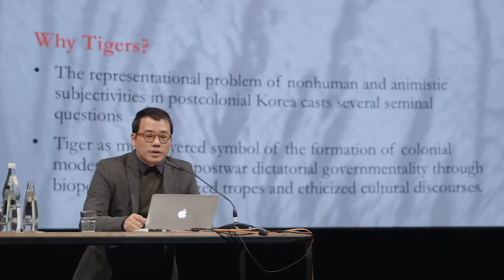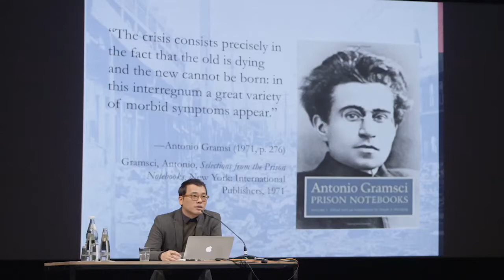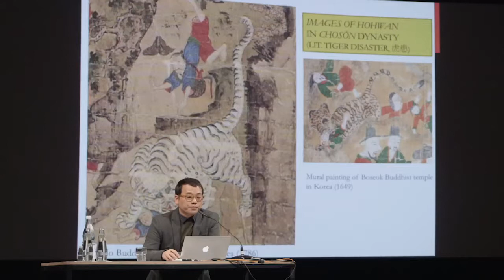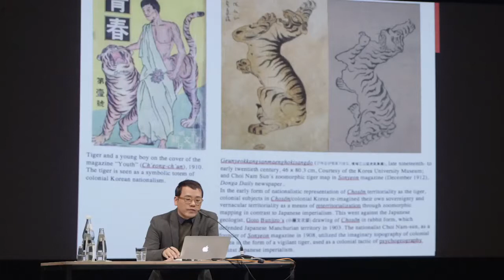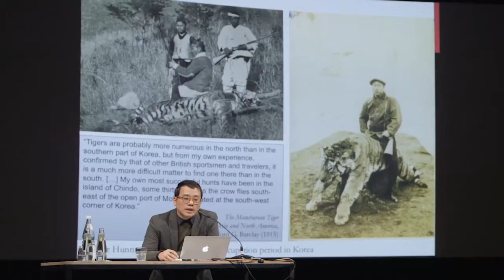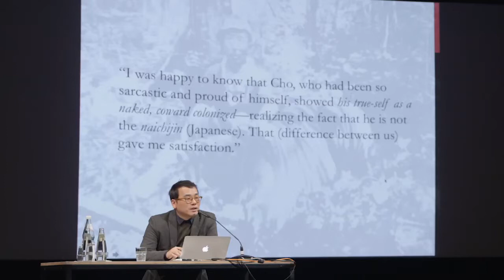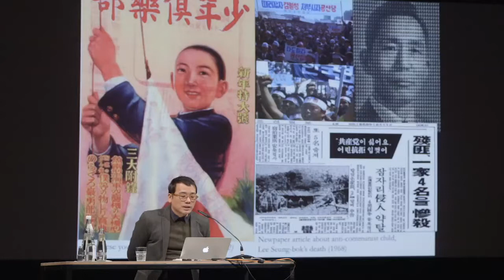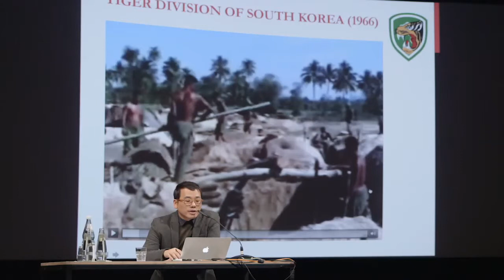Taxidermy of Time: Tigers as Chronotope of Continual Coloniality in Korea | Yongwoo Lee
2 or 3 Tigers
Opening Program

Lectures, films, and performances explore the relationship between media, technology, and society, specifically in historical and geopolitical contexts that are characterized by the logic of colonialism and nationalism, increasing militarization and financialization. Starting from the symbolism of the tiger, it revolves around the relationship between ideology and cosmology and the “media” and “ghosts” of modernity.

Film and production by Ralf Klingelhöfer